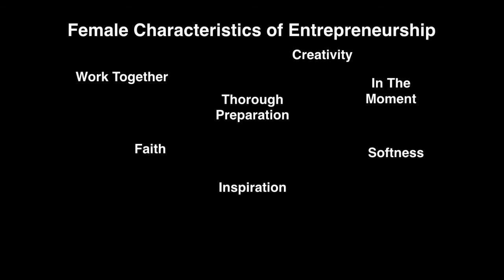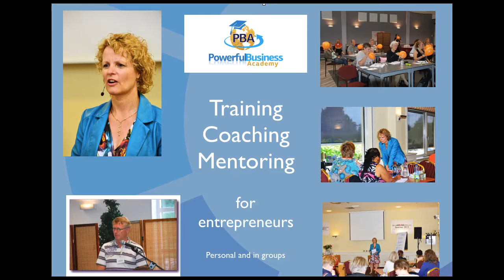Welcome to my channel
My name is Tineke Rensen, and I have been a entrepreneur for more than 27 years. With my videos I want to share tips and my experience to help you become a even better entrepreneur.

Address:
Distributieweg 46 2645 EJ
Delfgauw, Netherlands